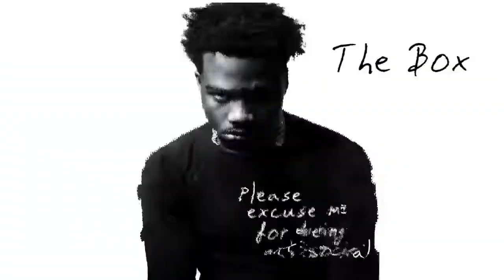Box Me! - Daito Music x Roddy Ricch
A mashup of Give Me! (from Shake 2) and Roddy Ricch's "The Box", made with the RaveDJ bot.